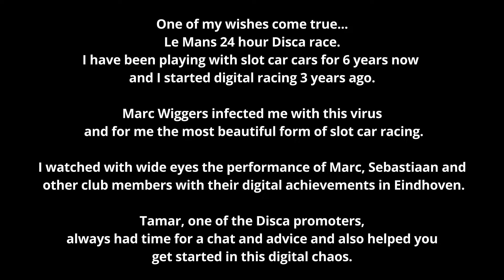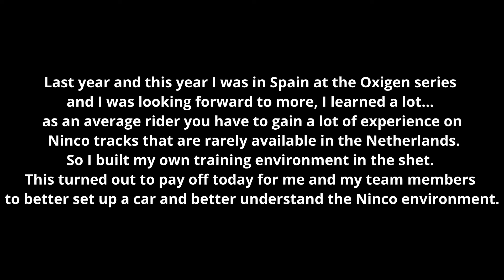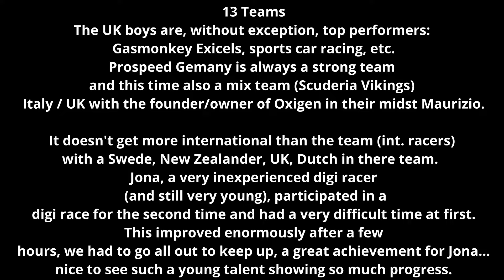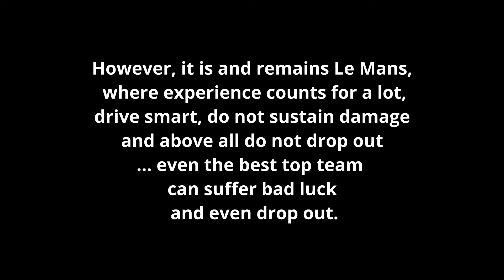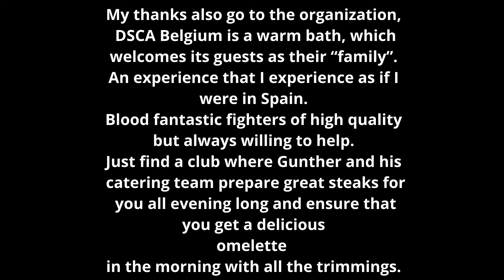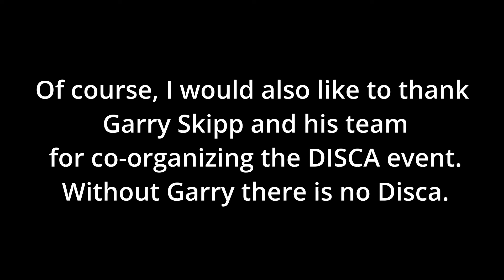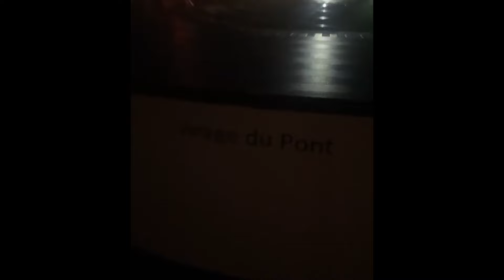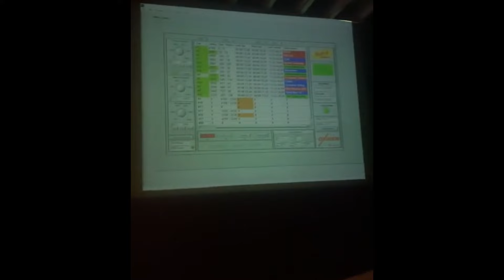24 ours le mans 2024@DSCA plus report from Maurizio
My first experience with a 24 hour race and even all the way...digital Oxigen.
Images don't tell the whole story, hence some more text than usual...sorry